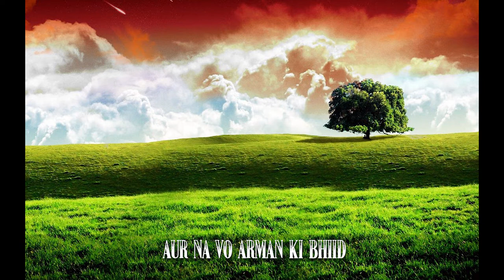Sarfaroshi Ki Tamanna | Bismil Azimabadi | Ghazal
We are trying to post regular videos on Shayri, Ghazals, and Nazms...some written by me (Manav), and some written by the best Urdu poets the world has ever seen.
This ghazal is very popular in India as a revolutionary ghazal, and it’s often credited to Ramprasad Bismil. But the real shayar of this ghazal is Bismil Azimabadi.

About this video:

Ghazal:sarfaroshi ki tamanna ab hamare dil mein hai
POET: BISMIL AZIMABADI
RECITATION: MANAV SINGH
sarfaroshī kī tamannā ab hamāre dil meñ hai

dekhnā hai zor kitnā bāzū-e-qātil meñ hai

ai shahīd-e-mulk-o-millat maiñ tire uupar nisār

le tirī himmat kā charchā ġhair kī mahfil meñ hai

vaa.e qismat paañv kī ai zo.af kuchh chaltī nahīñ

kārvāñ apnā abhī tak pahlī hī manzil meñ hai

rahrav-e-rāh-e-mohabbat rah na jaanā raah meñ

lazzat-e-sahrā-navardī dūrī-e-manzil meñ hai

shauq se rāh-e-mohabbat kī musībat jhel le

ik ḳhushī kā raaz pinhāñ jāda-e-manzil meñ hai

aaj phir maqtal meñ qātil kah rahā hai baar baar

aa.eñ vo shauq-e-shahādat jin ke jin ke dil meñ hai

marne vaalo aao ab gardan kaTāo shauq se

ye ġhanīmat vaqt hai ḳhanjar kaf-e-qātil meñ hai

māne-e-iz.hār tum ko hai hayā, ham ko adab

kuchh tumhāre dil ke andar kuchh hamāre dil meñ hai

mai-kada sunsān ḳhum ulTe paḌe haiñ jaam chuur

sar-nigūñ baiThā hai saaqī jo tirī mahfil meñ hai

vaqt aane de dikhā deñge tujhe ai āsmāñ

ham abhī se kyuuñ batā.eñ kyā hamāre dil meñ hai

ab na agle valvale haiñ aur na vo armāñ kī bhiiḌ

sirf miT jaane kī ik hasrat dil-e-'bismil' meñ hai